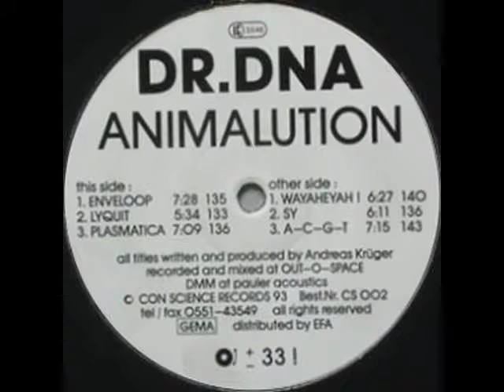DR.DNA Animulation Enveloop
DR.DNA Animulation
Enveloop

Con Science Records 1993